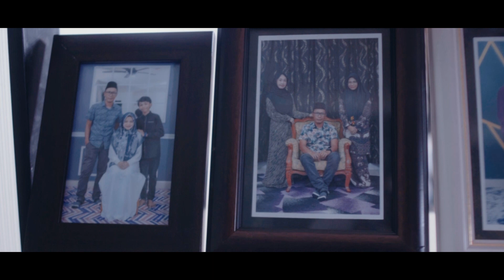Itulah takdirnya OST